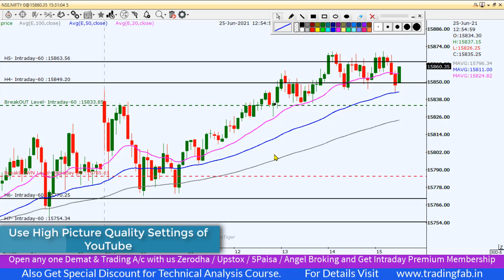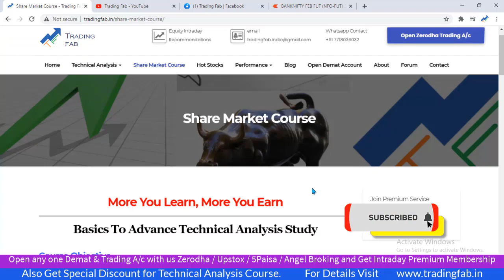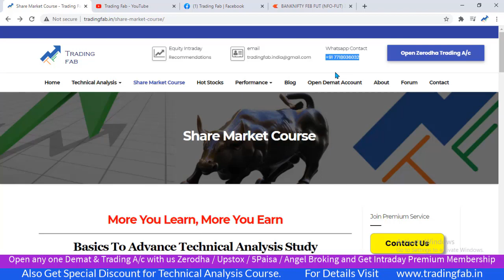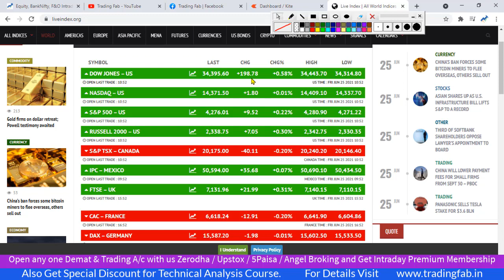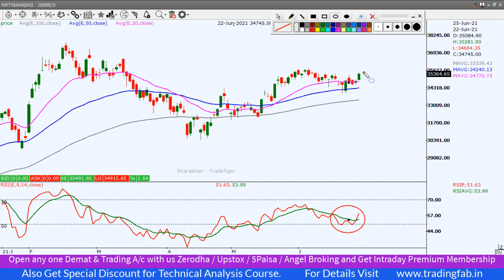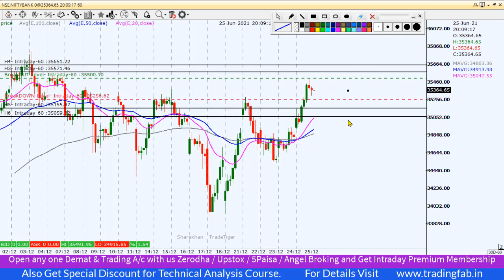Nifty and Banknifty Intraday Trading Levels 28 06 21 | Bullish Setup Daily Chart |Near All Time High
nifty 50
sgx nifty
nifty today
nse nifty
sgx nifty live
nifty live
nifty 50 share price
nifty index
nifty chart
nifty future
nifty analysis
nifty meaning
nifty graph
5paisa account opening
Nifty and Banknifty Intraday Trading Levels 28 06 21
Bullish Setup Daily Chart
Near All Time High